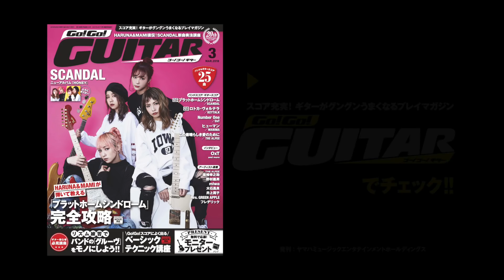GLIM SPANKY 亀本寛貴 × BOSS OC-3 SUPER Octave（月刊Go!Go!GUITAR 18年3月号）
ロックやブルースといったルーツミュージックをバックボーンに、目が覚めるような鮮烈なサウンドを打ち鳴らすGLIM SPANKYから、ギタリストの亀本寛貴が登場。オクターバーを使った独創性溢れるフレーズを繰り出す彼に、3種類のオクターブサウンドを内蔵したOC-3を試奏してもらった！